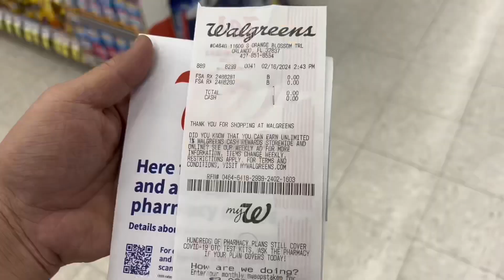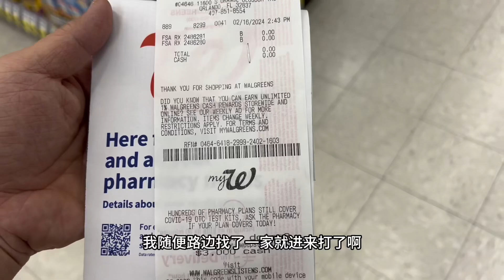春节过完要回国了，听说最近流感有点严重，顺便把新冠和流感疫苗打了，再买点药带回去！